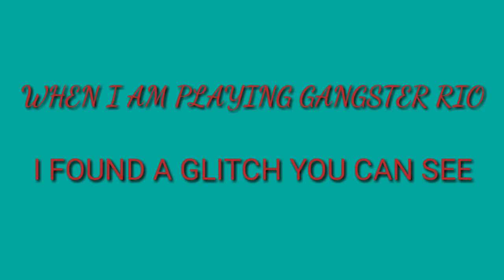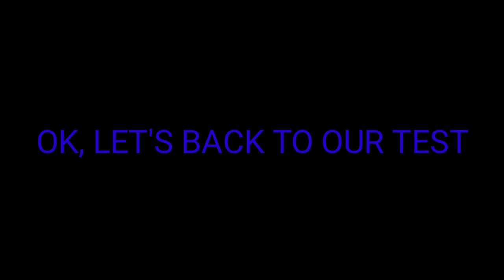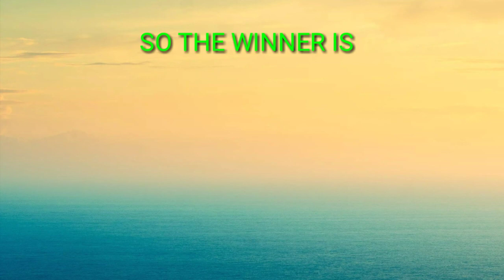GTA VICE CITY VS GANGSTER RIO COMPARISON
Today I am going to show you gangster Rio vs GTA vice City comparison.